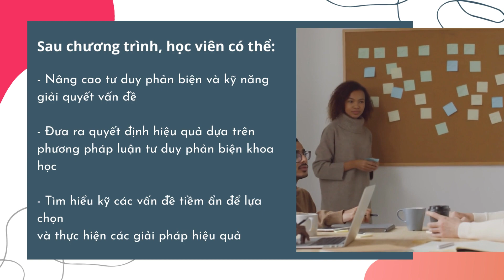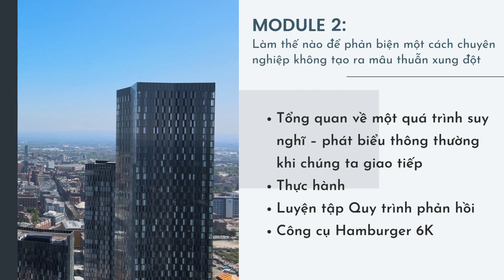Trailer - Jabil - Critical Thinking 1 day